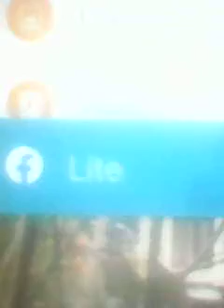Testing of Low Quality (2/4)